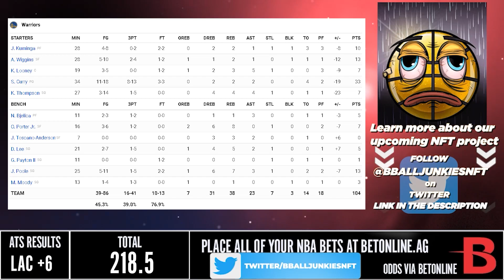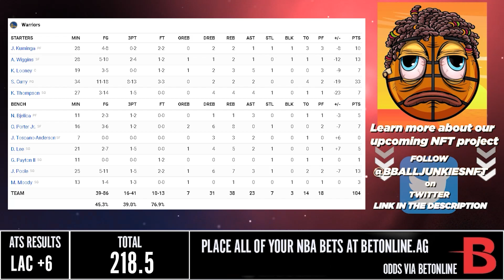Golden State Warriors vs Los Angeles Clippers - Full Game Highlights | February 14, 2022 NBA Season